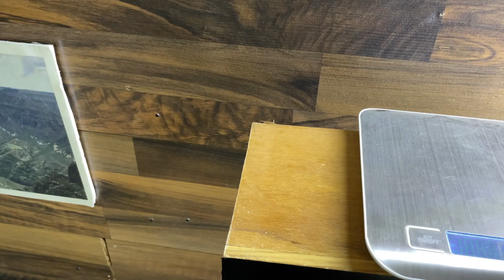NIKE ZOOM WINFLO 8 RESEÑA / REVIEW UltraSersh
Para comprar los winflo

Uno de mis favoritos por toda la comodidad y amortiguacion que ofrece, el Nike Zoom Winflo 8